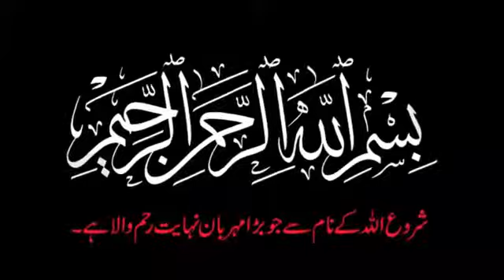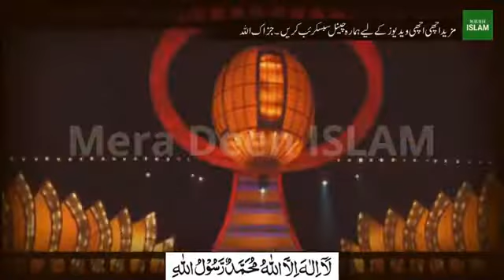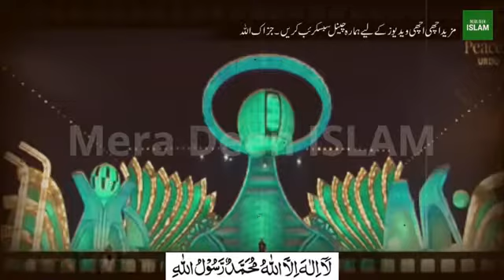Why Aamir khan insults hindu God's in his movie pk? | Dr Zakir Naik